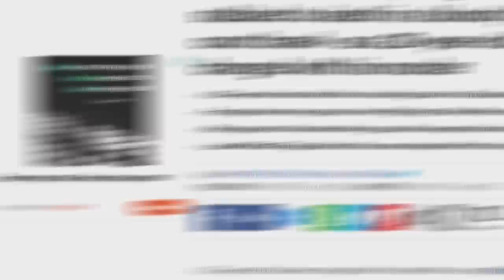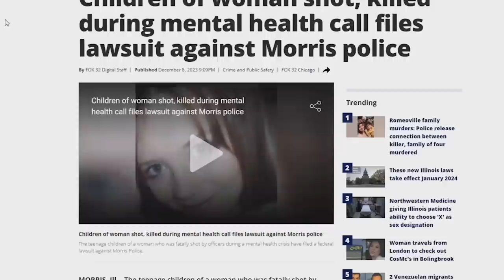Female Cop Does NOTHING During Attack!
My specs:
I9-9980XE
2080TI
64 gb ram

address
Wanna send me something?
Donut Operator
20079 Stone Oak Pkwy

Equipment used
Main channel/stream camera: